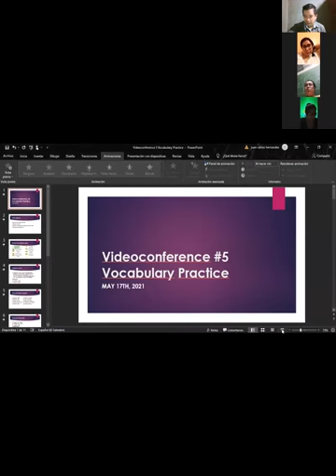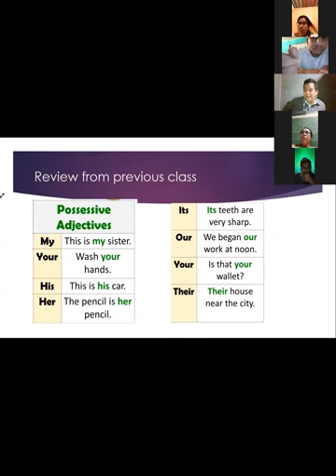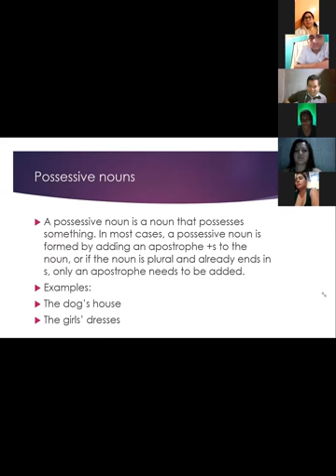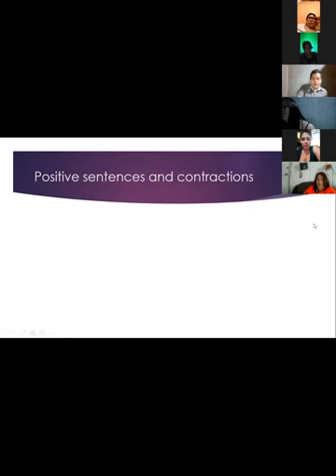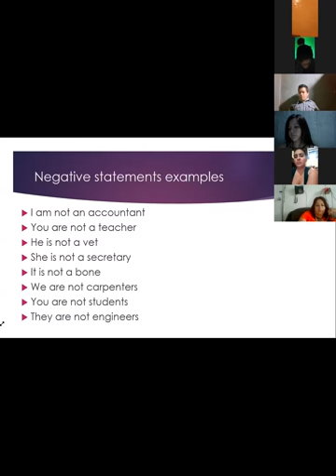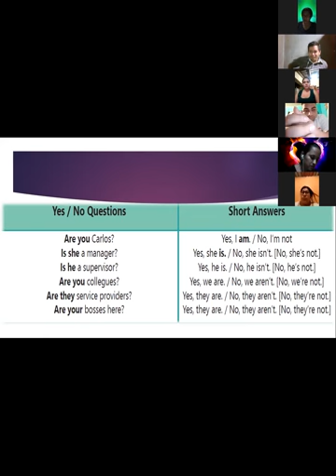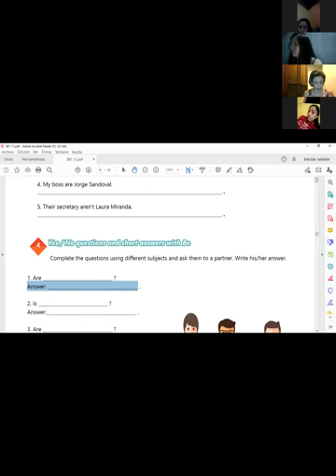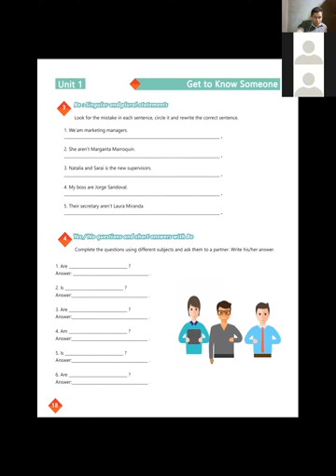Videoconferencia #5 Vocabulary Practice